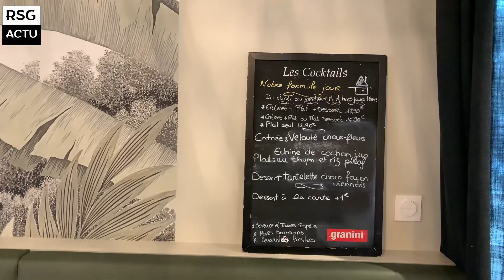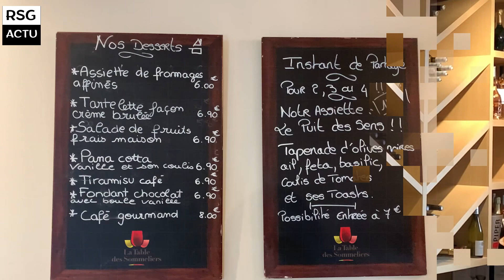30 mai 2024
Découvrez le Restaurant O’Plan : Deux Ans de Plaisir et de Convivialité

Le restaurant O’Plan célèbre son deuxième anniversaire et vous invite à une soirée inoubliable le vendredi 7 juin à partir de 20 heures. Situé dans la zone industrielle de la Gloriette à Chatte
O’Plan est le lieu incontournable pour les amateurs de bonne cuisine et d'ambiance chaleureuse.

Un Cadre Convivial et Chaleureux
Depuis son ouverture en juin 2022, O’Plan s’est imposé comme un lieu convivial accueillant les gourmets du lundi au vendredi pour le déjeuner et du mercredi au vendredi pour le dîner, que ce soit à l'intérieur ou en terrasse. La carte, renouvelée deux fois par an, met en avant des produits frais, locaux et de saison. Chaque midi, vous pouvez déguster un menu du jour et des suggestions hebdomadaires qui raviront vos papilles.

Des Soirées à Thèmes et Plus Encore
O’Plan ne se contente pas d'offrir une excellente cuisine. Le restaurant organise régulièrement des soirées à thèmes, des séminaires, des repas d'entreprise et des événements privés. L’espace bar-lounge est parfait pour partager des planches apéritives entre amis ou collègues.

Pour célébrer ses deux ans, O’Plan organise une grande soirée sur le thème "O’Bodega" le vendredi 7 juin. Au programme, un concert de Los Burritos Santos suivi d'une session DJ pour enflammer la piste de danse. Des planches apéritives seront proposées et une borne à selfies sera mise à disposition pour immortaliser vos moments. L’entrée est libre et sans réservation, alors venez nombreux !

Informations Pratiques
Pour plus de détails sur le restaurant et ses événements, rendez-vous sur leur page Facebook :

Vous pouvez également les contacter directement au 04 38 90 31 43 pour toute information complémentaire.